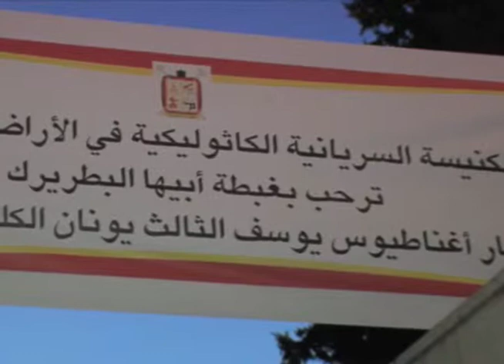Patriarca da Igreja Católica Síria visita Jerusalém e Belém